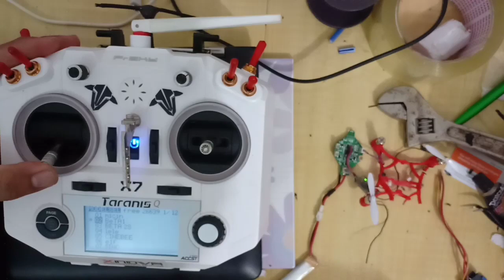CARA PASANG SBUS XM+ DI FC JJRC H67/E011